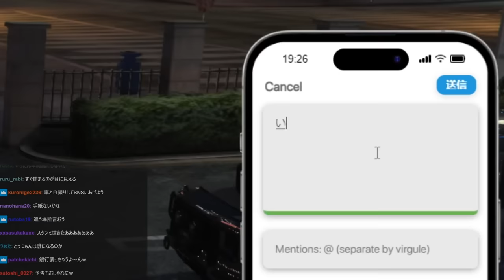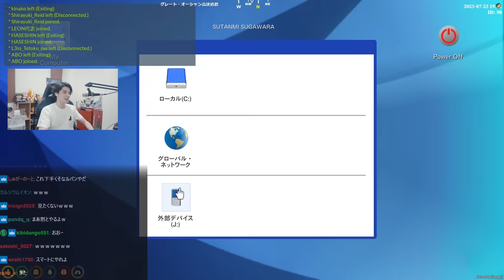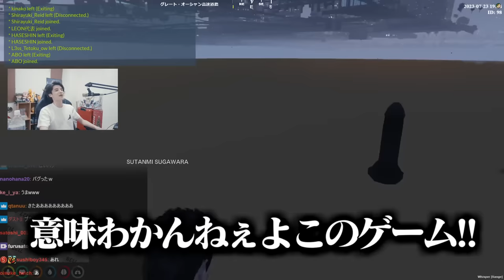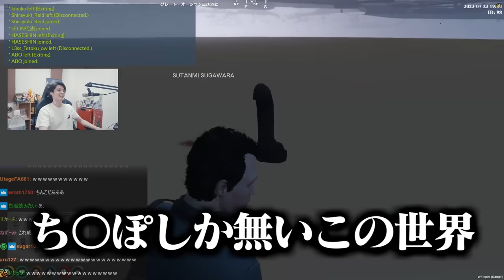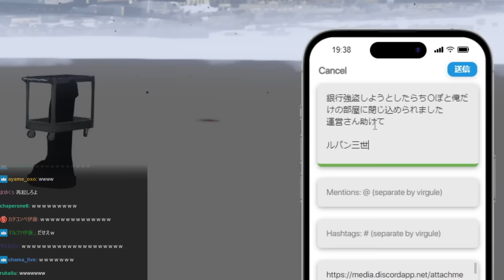バグで「ち〇ぽが生えた異世界」に閉じ込められるスタンミじゃぱん【GTA5】